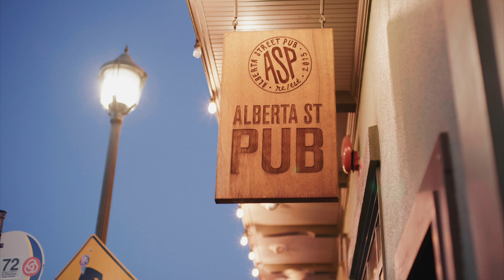1431: Dumplings and Soul